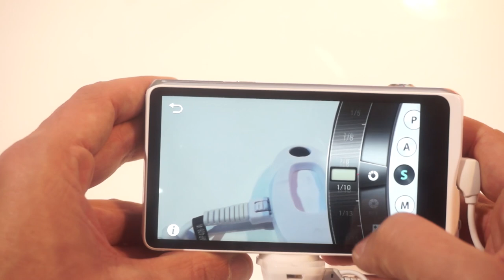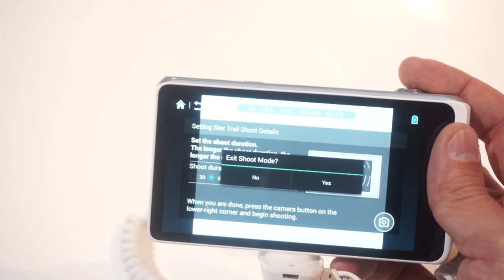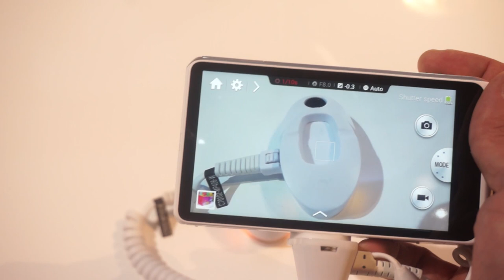Samsung Galaxy Camera 2, first look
Un breve "hands on" della Galaxy Camera 2 di Samsung, versione presentatal CES 2014 di Las Vegas.